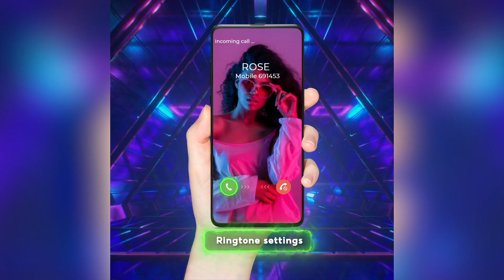E66 Video to Mp3 Audio Converter 1920x1080